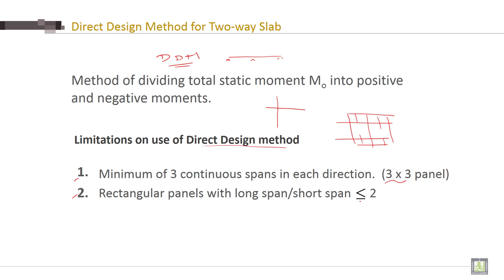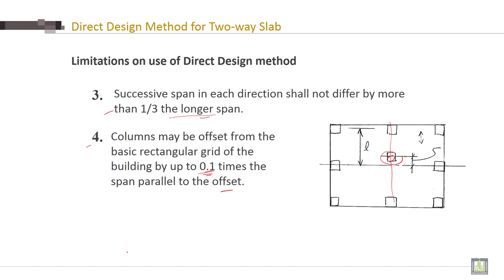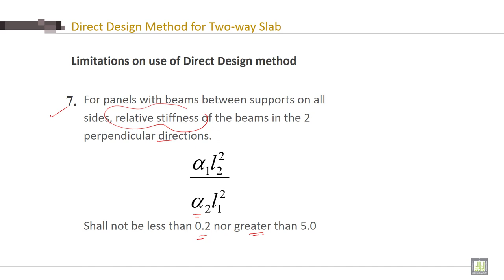Reinforced Concrete - 2 | C5-L10 | Direct Design Method for Two-way Slab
Lecture 10 : Direct Design Method for Two-way Slab